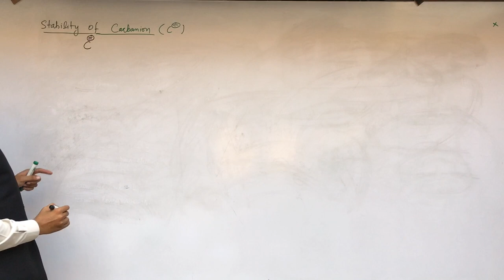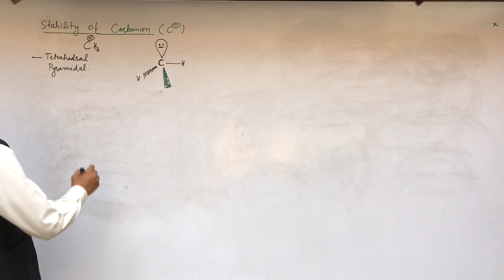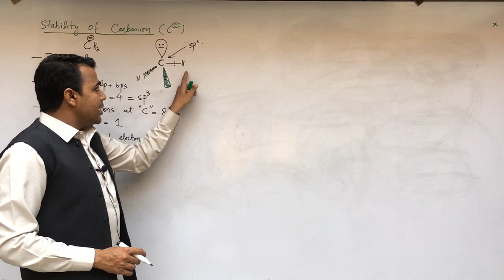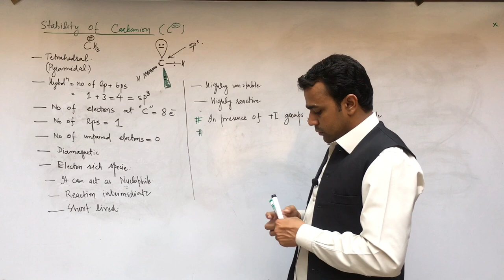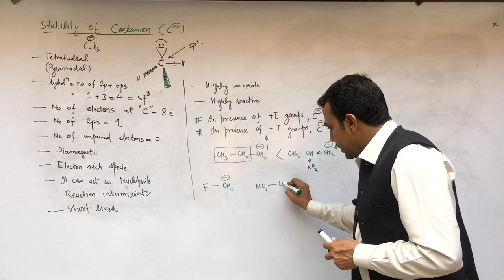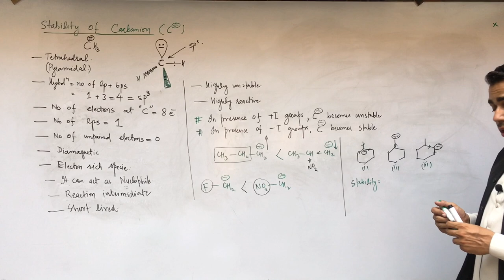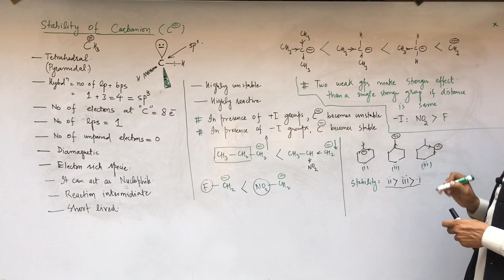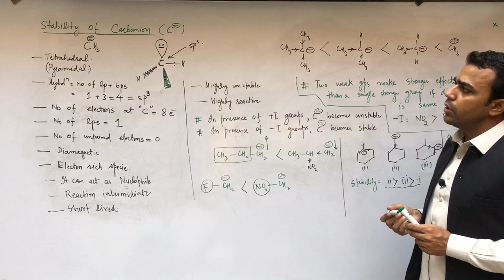L10 - GOC | Stability of Carboanion | App. of Inductive Effect l Organic Chemistry | AM Chemistry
In organic chemistry, a carbanion is an anion in which carbon is negatively charged. Formally, a carbanion is the conjugate base of a carbon acid and effect of Inductive effect has been explained.